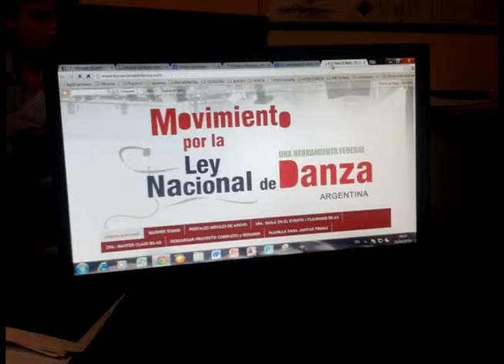GABILIN ANADON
2014